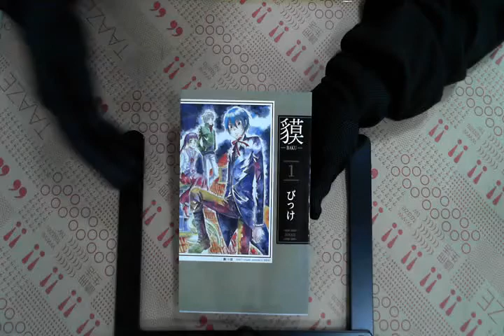TAAZE｜貘 1 二手書書況 4713469353322